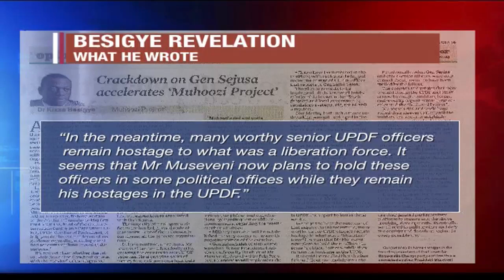UPDF's Tumukunde, Bogere courted for ministerial jobs